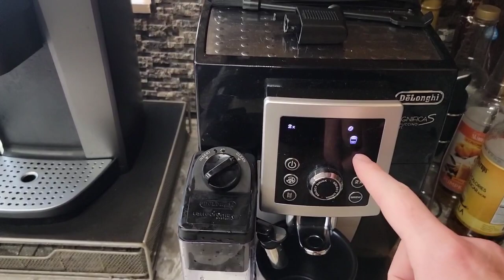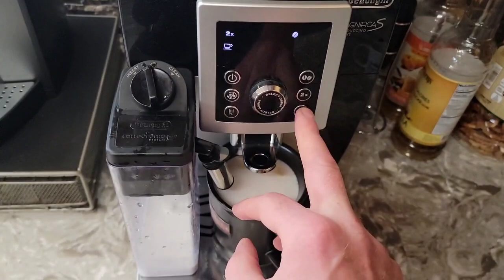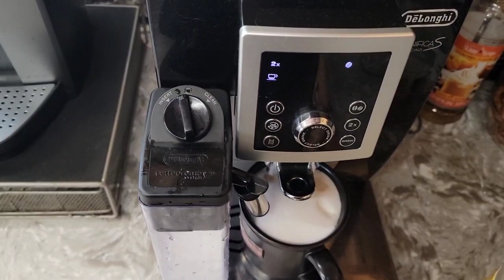Dog Training Lifestyle, Saturday Vibes. It Never Turns Off, Never Stops.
A little behind the scene action, some Saturday Vibes. Up early early at rhe facility helping out a you get crew, making sure everything and everyone is on the up and up. So blessed with a good team!

🔥Full Dog-Training Financing Available🔥

👉We are still taking Board and Train Clients👈 We are following ALL safety guidelines, staying isolated, training in large open areas away from everyone and maintaining distance during turn-overs, while sanitizing everything before and after⬅️⬅️⬅️‼.. We serve all Northern Virginia (Winchester to Arlington/ Alex City - South to Fredericksburg and beyond. We also cover all the DMV. Washington DC to the Eastern Shore!

➡️Serving all Northern Virginia & the greater DMV⬅️

Have a special dog? We are a special place! House pets to working dogs to puppies, we train them all. How can the Ridgeside Team help you?

🐕 All Breeds / All Issues 🐶
🏘 Multiple Locations/Trainers 🏘
👉 Serving NOVA, the DMV and Beyond 👈
👨‍✈️Veteran / Police owned👮🏼‍♂️